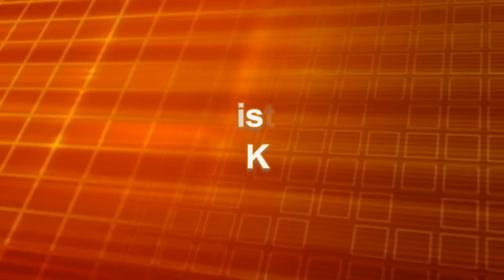Entrevista con Carlos Kasuga - CIM 2012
Entrevista con Carlos Kasuga en el Congreso Internacional Multidisciplinario 2012 del Sistema Educativo Valladolid